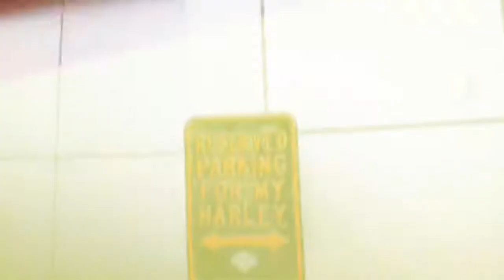HD STREET 750 | HOG rides to Tagaytay